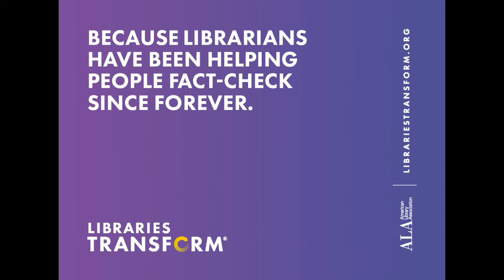Business Before Hours - Quincy Public Library